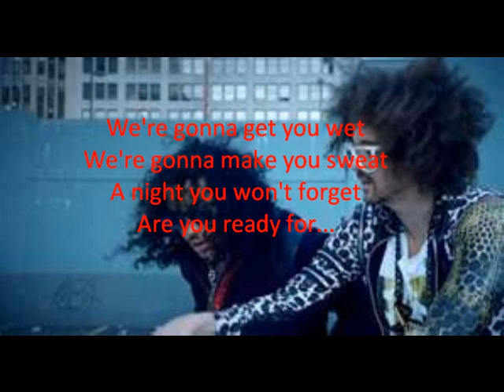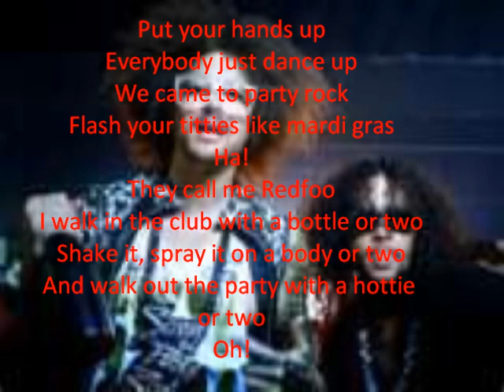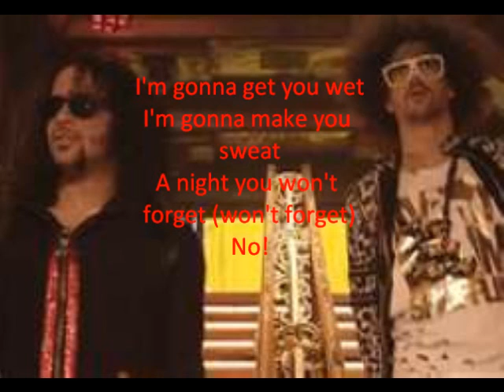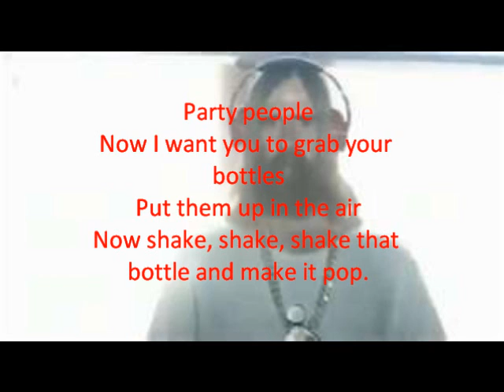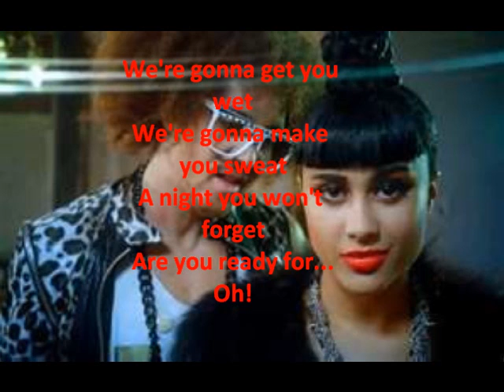LMFAO-Champagne Showers (LYRICS)